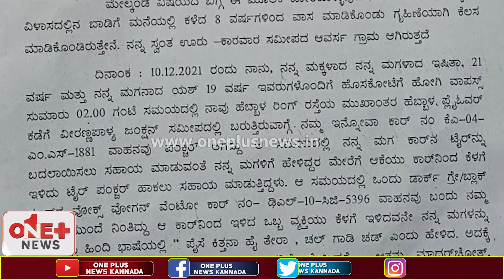ಕಾರಲ್ಲಿ ಹಿಂಬಾಲಿಸಿ ಯುವತಿ ಜೊತೆಗೆ ಅಸಭ್ಯವರ್ತನೆ ತೋರಿದ್ದ ಆರೋಪಿ ಅರೆಸ್ಟ್ | OneplusKannada